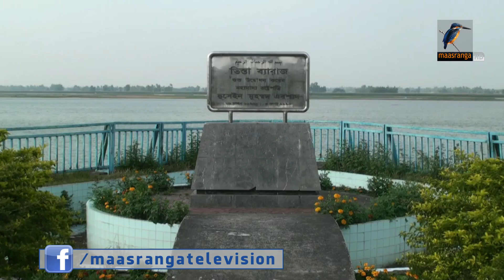তিস্তা নদীতে প্রয়োজনের তুলনায় পানি কম থাকায় ব্যহত হচ্ছে সেচ কাজ।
তিস্তা নদীতে প্রয়োজনের তুলনায় পানি কম থাকায় ব্যহত হচ্ছে সেচ কাজ। তিস্তা ব্যারেজের ৪৪টি গেট বন্ধ রেখে যতটুকু পানি পাওয়া যাচ্ছে তা দিয়ে ৮৩ হাজার হেক্টরের মধ্যে মাত্র ৪০ হাজার হেক্টরে সেচের লক্ষ্যমাত্রা ধরা হয়েছে। তারপরও কিছু সেচ খালের শেষ প্রান্ত পর্যন্ত পৌছাচ্ছে না পানি